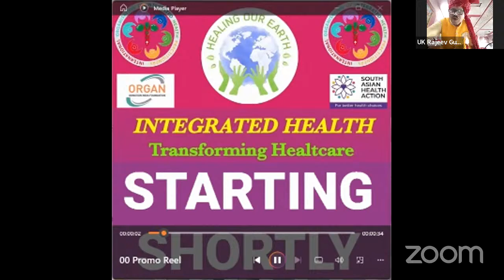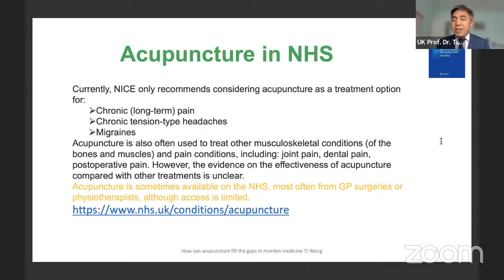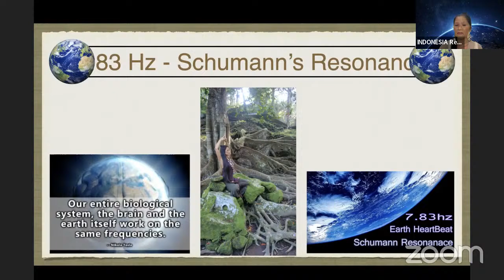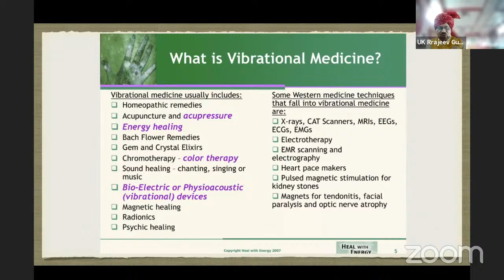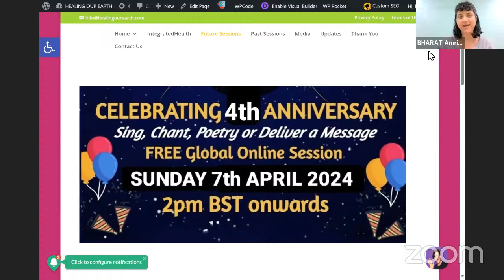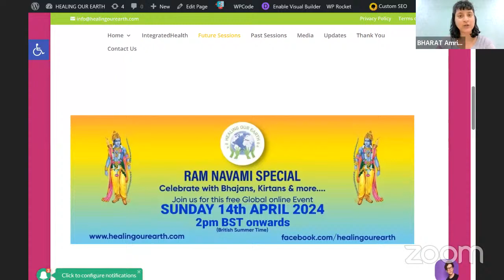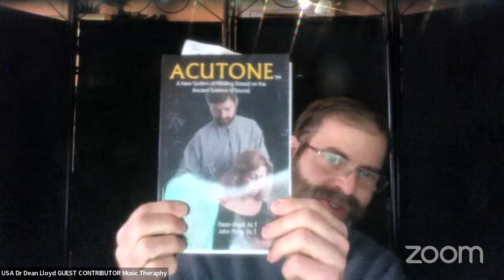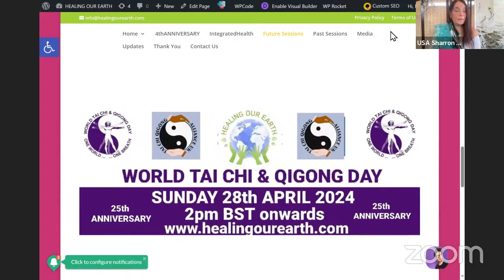Transforming Healthcare: Integrated Health Approaches | Healing Our Earth Livestream | Mar 31st 2 PM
Healing Our Earth Presents: Integrated Health - Transforming Healthcare
📅 Date: Sunday, March 31st, 2024
🕑 Time: 2 PM GMT

Join us live for a groundbreaking session where we delve into the future of wellness with "Integrated Health - Transforming Healthcare". Discover innovative approaches and hear from leading experts on how we can harmonize traditional and modern medicine to revolutionize our health systems.

🌟 Event Highlights:

Expert discussions on integrating holistic practices with contemporary medicine.
Insights on personal well-being and global healthcare transformations.
Interactive Q&A: Have your questions answered by health professionals.
🌱 Embrace the synergy of mind, body, and spirit for a healthier tomorrow.

🌐 For more information and to join us live, visit Healing Our Earth.

 Healing Our Earth: Nurturing Global Communities through Knowledge, Compassion, and Connection.

The whole session will be Broadcast Live on Website, FB and YouTube.

Please Share, Like, Tag with all appropriate contacts